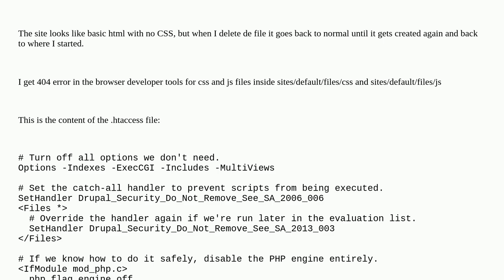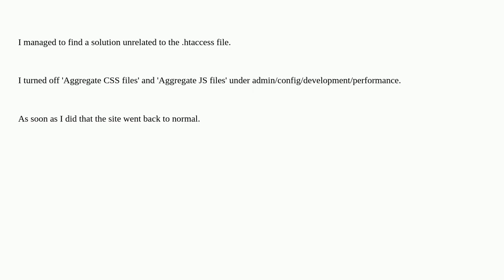Drupal: .htaccess file under sites/default/files/ stops css from loading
.htaccess file under sites/default/files/ stops css from loading

A special thanks goes out to the community

  files .htaccess